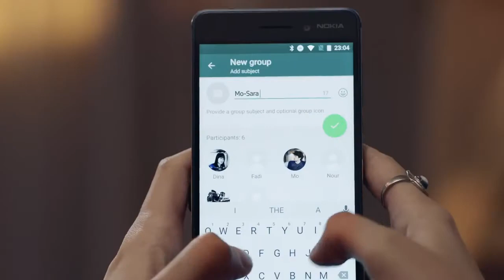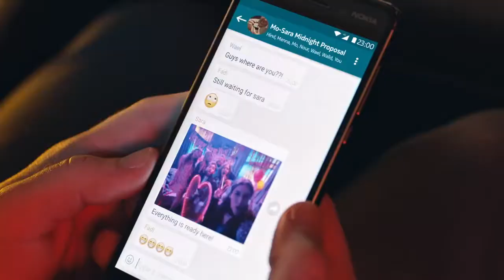UniteFor Love | Nokia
Mo is planning to pop the big question on New Year’s Eve, but the traffic is never ending and the clock is ticking. Does he make it on time? There’s only one way to find out.